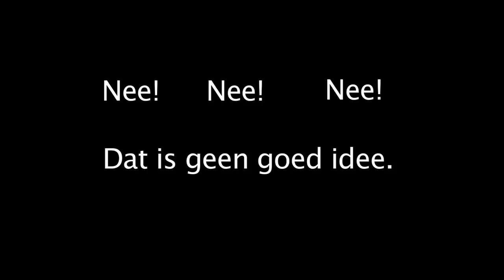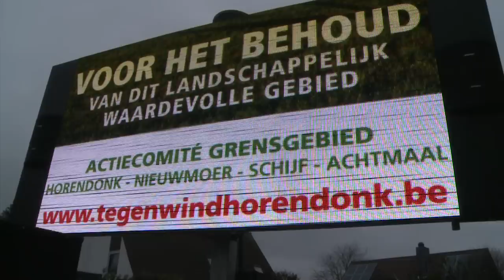Hier komen ze niet!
zie ook: Hier komen ze niet! HardCore